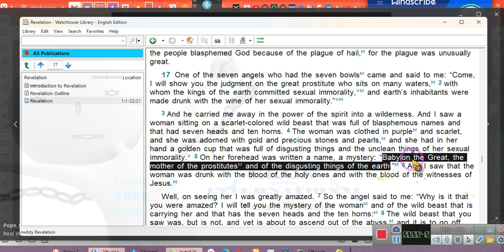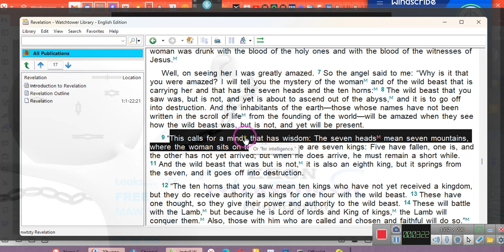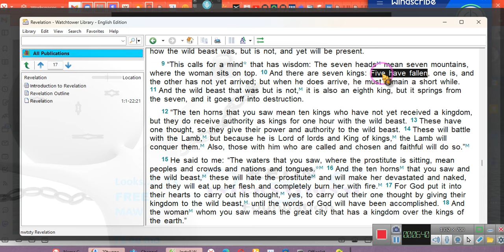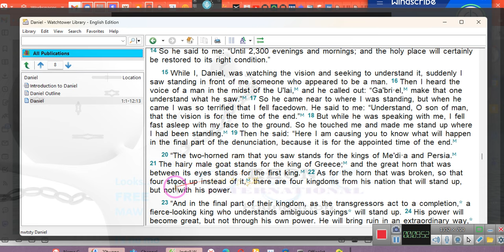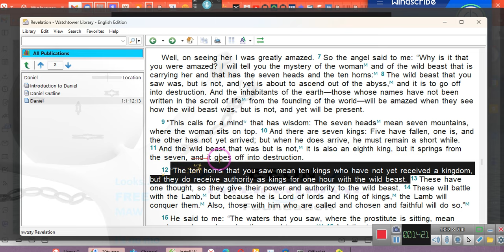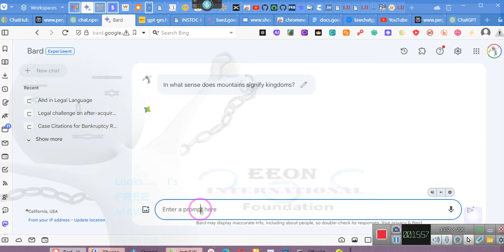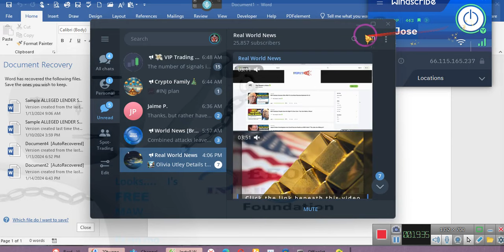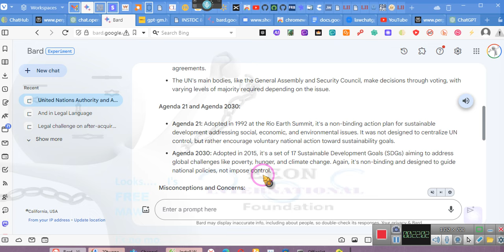~YOU KNOW I WONDER WHO WAS "THE WILD BEAST"??? ~EE 2024 01 15